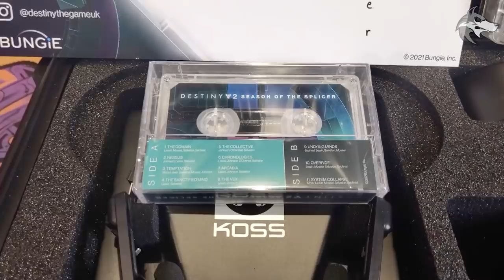Destiny 2 | New SECRET MESSAGE From The Crow has Been Found! (Hidden Audio)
Destiny 2: NEW Secret Message from The Crow - Here is a Hidden voice recording found on the audio cassette sent by Bungie in the Season of The Splicer Survival Kit to select content creators. Enjoy!

▻Use code 'Houndish' for a FREE NAU Drinks Shaker!!